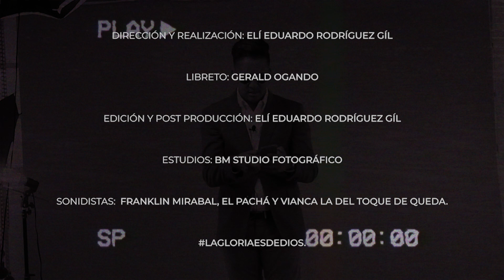Franklin Mirabal, don tanque de gas, el trago de los muertos y mas.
Canal de humor de NOticias reales o inventadas, conducido por Gerald Ogando.
Producción general: Gerald Ogando.
Dirección y realización: Eli Eduardo Rodríguez Gil
Libretos: Gerald Ogando
Edición y post producción: Eli Eduardo Rodríguez Gil.